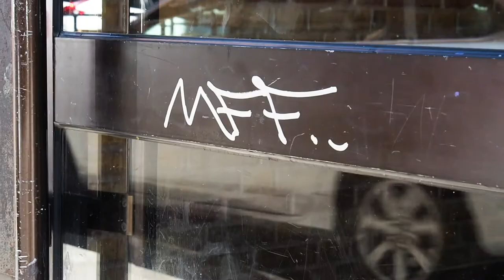Inte konst(igt)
En inspirationsfilm från arbetsområdet i bild Inte konst(igt), på Malmö delar -en didaktisk resurs, Malmö stads digitala lärplattform.

I det här arbetsområdet för åk.7-9 får eleverna möjligheten till att bekanta sig lite med konstformen Streetart (gatukonst), med inriktning på grafitti. De tittar på konsten ifrån ett historiskt perspektiv, men även utifrån samtiden. Samt så få de prova på olika estetiskt visuella konstuttryck, allt ifrån digitala presentationer till traditionellt måleri.